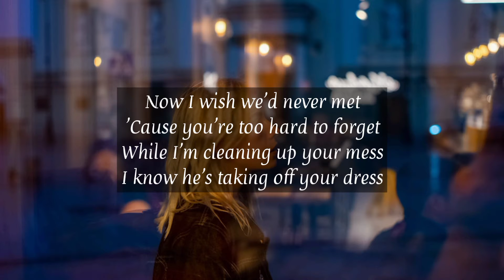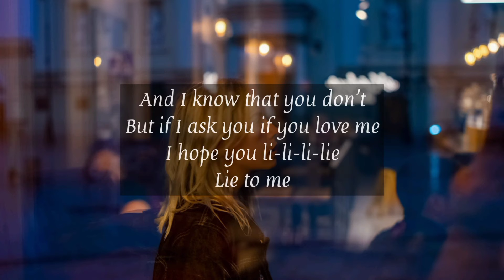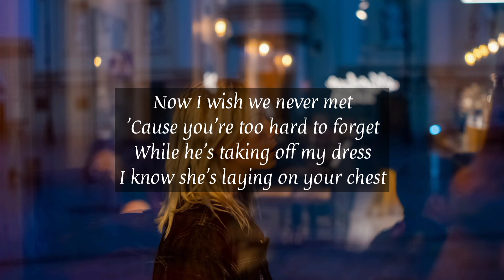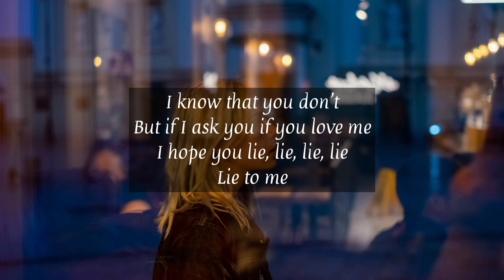Lie To Me - Julia Michaels | Lyrics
Lyrics:

I saw you looking brand new overnight
I caught you looking too, but you didn't look twice
You look happy, oh

Flashing back to New York City
Change your flight so you stay with me
Remember thinking that I got this right

And now I wish we never met
'Cause you're too hard to forget
While I'm cleaning up your mess
I know he's taking off your dress
And I know that you don't
But if I ask you if you love me
I hope you lie, lie, lie, lie

It's 3 AM and the moonlight's testing me (Ah)
I know that you've been holding on to someone else and now I can't sleep (Ah)
I ain't happy, oh
I ain't too happy, oh

I was done, but you undid me
Classic me to run when it feels right

Now I wish we never met
While he's taking off my dress
I know she's laying on your chest
I know that you don't

Singing li-li-li-lie, li-li-li-li-li-lie
Li-li-li-li-li-lie, li-li-li-li-li-lie (Yeah yeah)